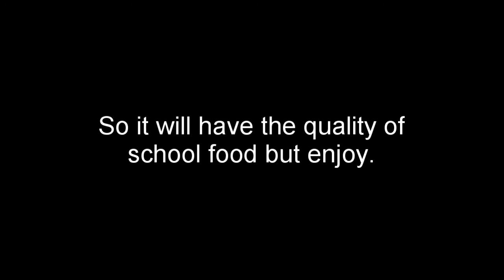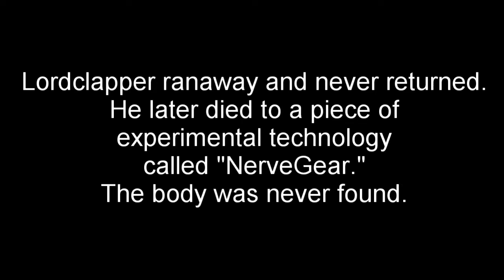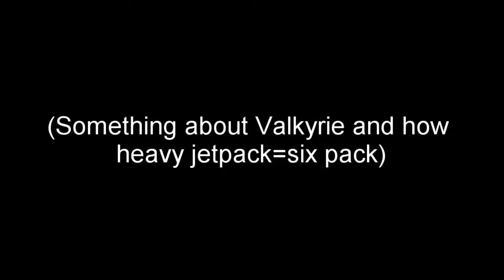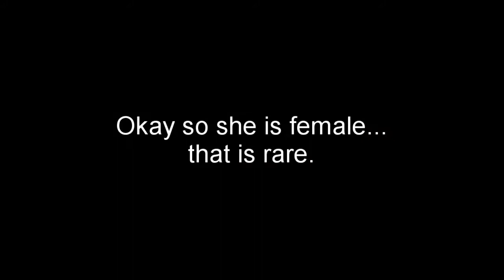Apex Legends: Low tier conversations because we died every 5 minutes.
Streaming twitch on a xbox is terrible. Playing apex is terrible. You figure out the rest. Here is the only salvageable footage.

Lonely space - Coffee talk

The magician - house of the dead 2